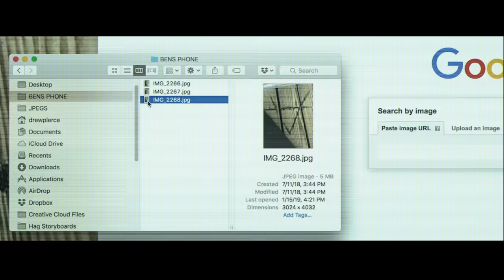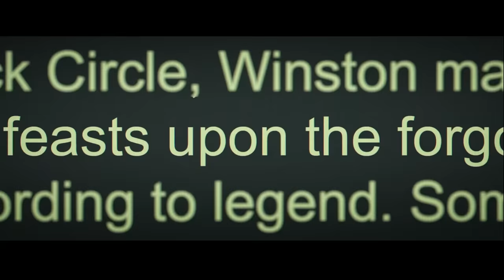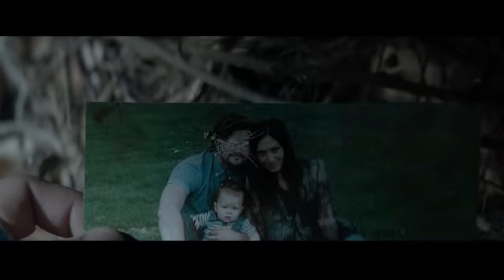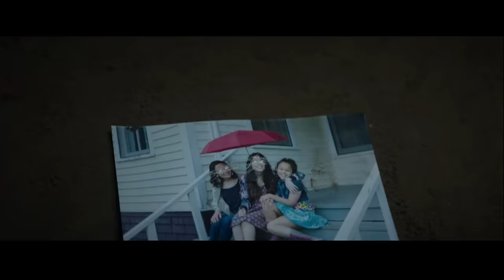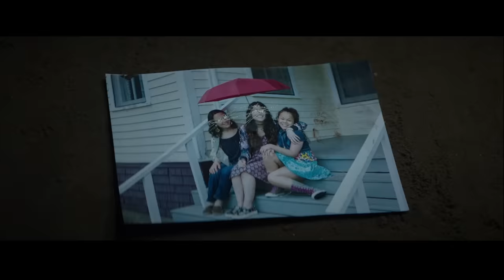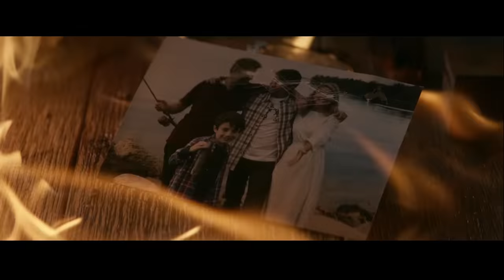How to Beat the BLOOD MOTHER in THE WRETCHED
If a slip skin hag body-snatched a neighbor and began feasting on neighborhood kids, what would you do?

I’m going to break down the mistakes made, what you should do, and how to beat the BLOOD MOTHER in THE WRETCHED.

Credit Notes: We took all Sympathetic Victim member names on 6/18 in the morning to add to this video. If you signed up afterwards, you might be missing on the credit scroll, but we'll add you on the next video.